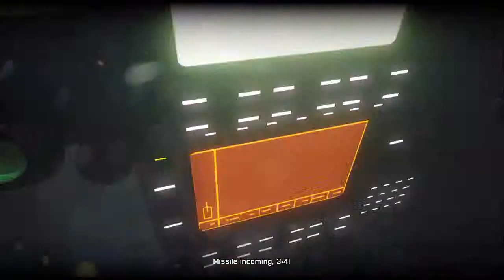Battlefield 3 - Fear No Evil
Fear No Evil